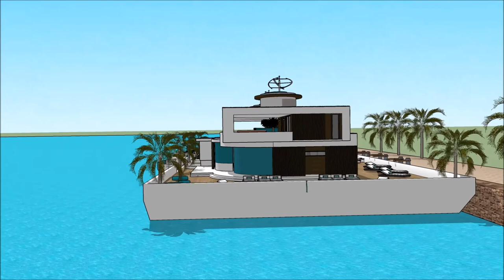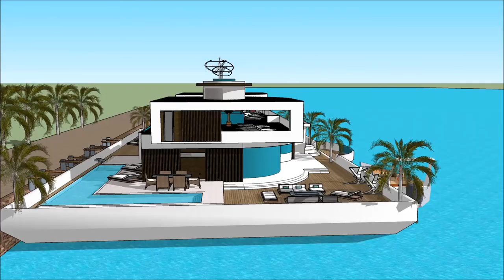HOUSEBOAT منزل عائم منزل قارب EQYPT INTERNATIONAL BOAT SHOW 2018 CAIRO Grand Yacht Luxury Yachting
The houseboatzania launching an innovative high-end luxury yacht houseboat home design potentially as a display of exhibition of the HOUSEBOAT منزل عائم منزل قارب EQYPT INTERNATIONAL BOAT SHOW 2018 CAIRO  Grand Yacht  Luxury Yachting.

The collection of the Houseboatzania concept of HOUSEBOAT منزل عائم منزل قارب EQYPT INTERNATIONAL BOAT SHOW 2018 CAIRO  Grand Yacht  Luxury Yachting consists of high luxury and architectural art pieces in minimalism combined with living on the waterfront of the harbour of

The houseboat yacht design has the basis to sustain living with high standards and contemporary structural design at HOUSEBOAT منزل عائم منزل قارب EQYPT INTERNATIONAL BOAT SHOW 2018 CAIRO  Grand Yacht  Luxury Yachting with numerous of prospects for excessive living and celebrating the desire of life worldwide: